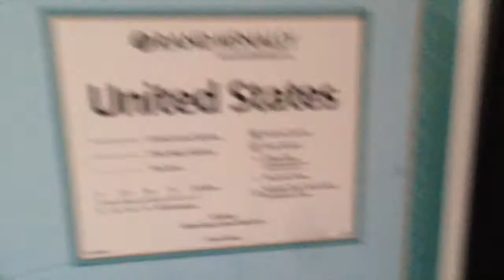Planning An Adventure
Later this year I'm off to explore and travel, today with the help of a wall map I tap, trace and softly plot some places to visit.